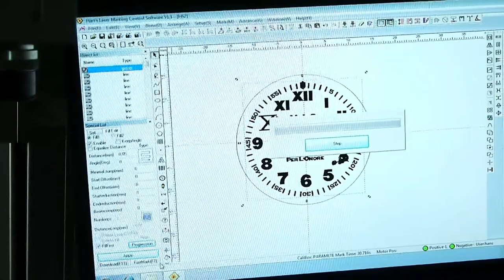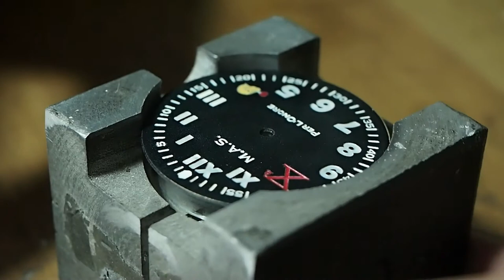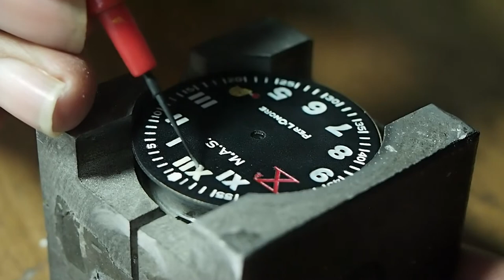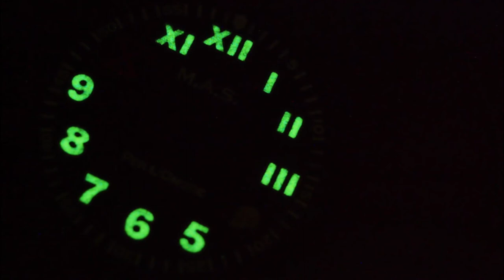Making Custom Watch Dial : Another Version of X MAS Dial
0:00  Intro
  1:11  Sanding the dial plate
  1:47  Sanded results
  2:01  Applying base paint
  2:24  Applying main color of paint
  2:45  White paint filling
  5:52  Applying Red and Yellow color paints on the logos
  7:17  Applying lumes
11:36  Applying Green color paint on the logo
11:57  Final results

Hopefully you guys like and enjoy the video.
Thank you for taking your time to watch the video.

I'm taking orders for making custom dials and reluming job.